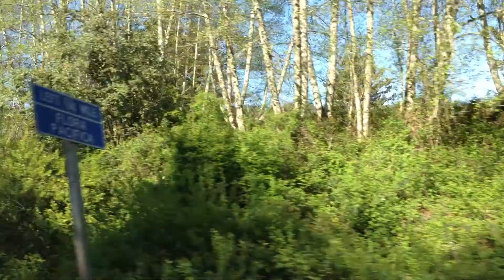Entering OR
Helloooo Oregon! Hello Oregon drivers...